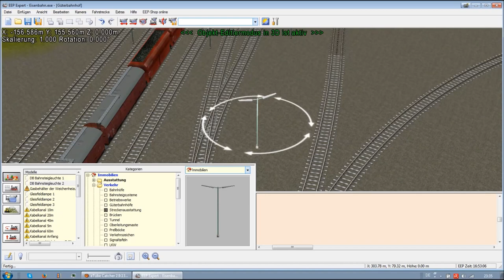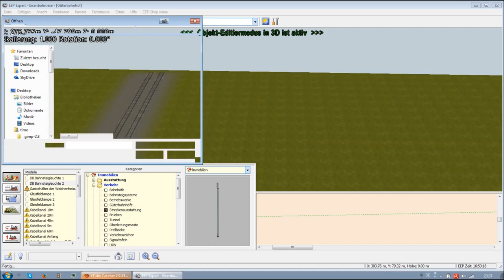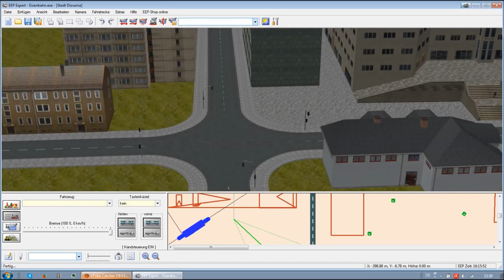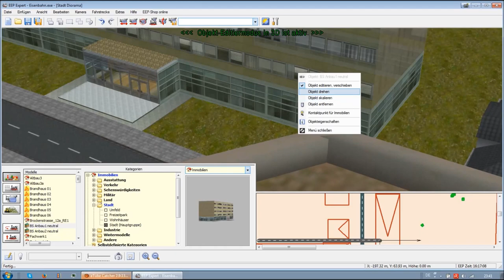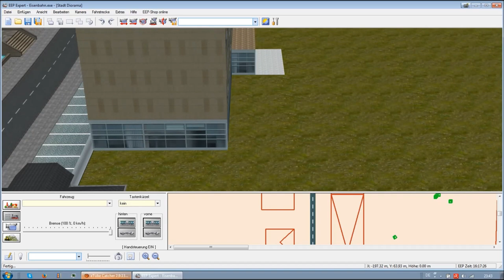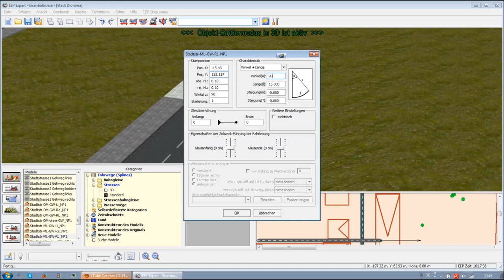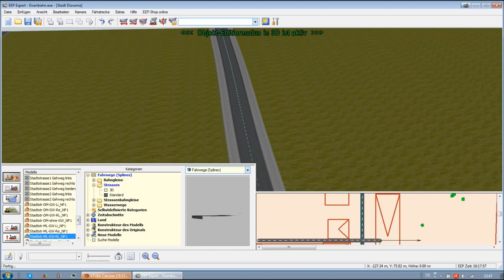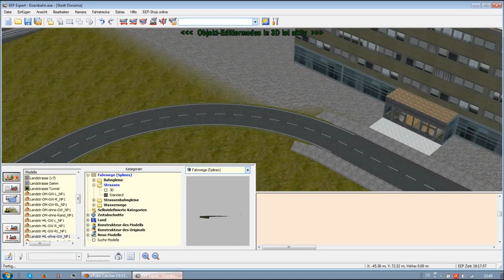Let´s Play EEP #55